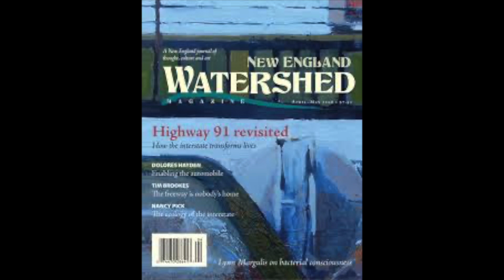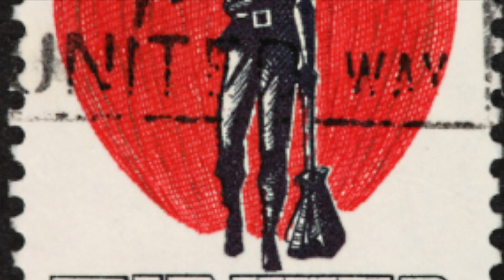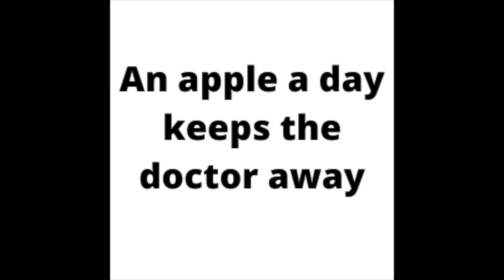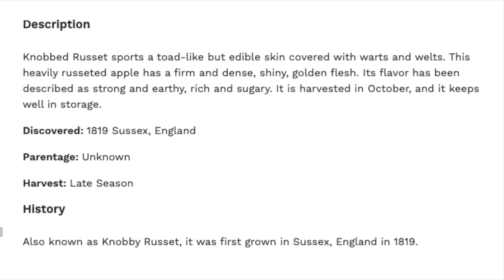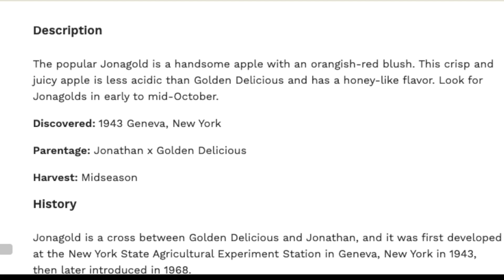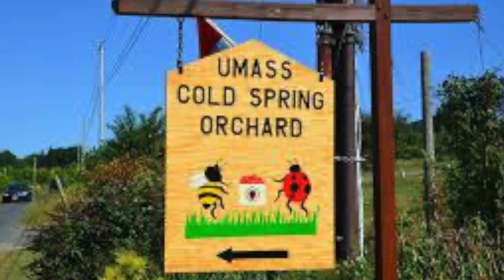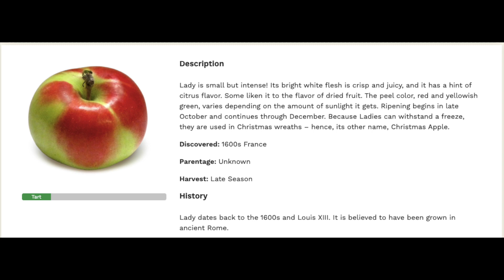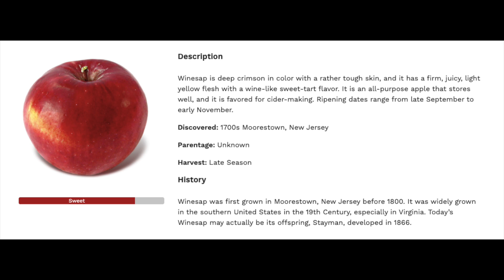Apples of New England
Apples of New England" was presented by Russell Steven Powell. This presentation was part of the Amherst Historical Society - History Bite program and was held on October 23, 2020.

This is the featured program for episode 245: Apples of New England. Find the full show notes and more